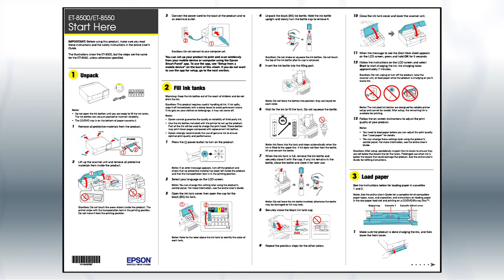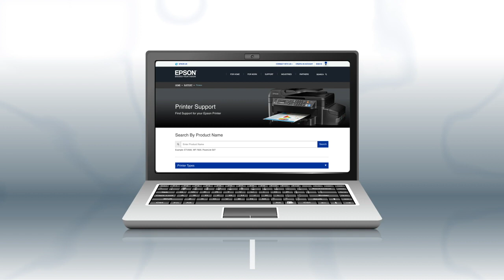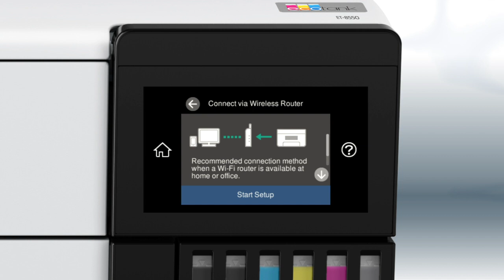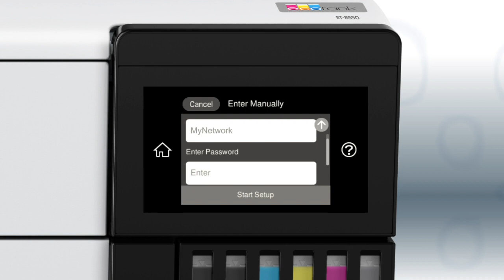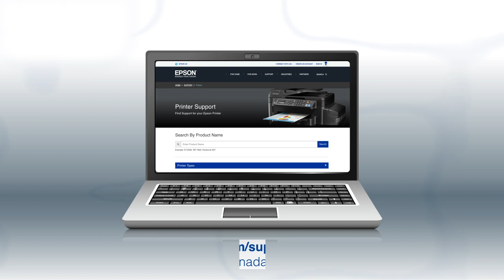Epson EcoTank Photo ET-8550 | Wireless Setup Using the Control Panel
Learn how to connect the Epson ET-8550 printer to your wireless network using the product’s control panel.

Questions? (Canada).